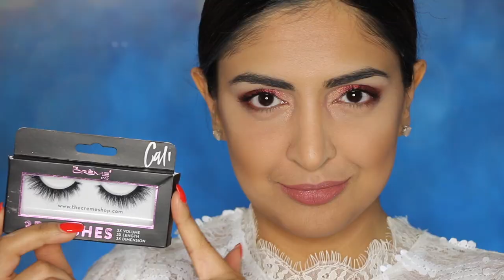Aryana Sayeed Jigarem جگرم Makeup Tutorial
Asalaam Friends
As you guys know I LOVE ARYANA SAYEED!
She is such an amazing artist and such a iconic afghan woman, that I was truly inspired to re-create her makeup look in her most recent new song Jigarem as seen on Tolo TV.

As my first Aryana Sayeed Bache Kabul Tutorial was such a hit and success and by popular demand I am here again to continue  this series.
Hope you guys enjoyed it as much as I enjoyed filming it.

xoxo
Zahra Sahebzada